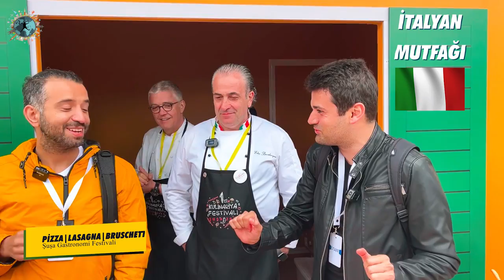28 YILLIK İŞGALDEN SONRAKİ İLK FESTİVAL | Şuşa Gastronomi Festivali ve Gezisi@hataysandikici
28 yıllık Ermenistan işgalinden sonra alınan Azerbaycan'ın kültür başkenti  Şuşa'da düzenlenen 1. Gastronomi Festivaline hoş geldiniz. Azerbaycan Turizm Ajansı tarafından daveti üzerine @hataysandikici @Milliyiyici @Endermutfakta @gezentimsah ve @gurmeizmir ile gittiğimiz bu güzel festivalde bulunmak bizim için de çok önemliydi. 13 farklı ülkenin stantlarının da bulunduğu festival alanında onlarca lezzeti bu videoda bulabileceksiniz. Videonun 2. kısmında Dağlık Karabağ'a bağlı olan Şuşa'da görmeniz gereken önemli mekanları da bulabilirsiniz.

00:00 Açılış Bölümü
00:20 Şuşa Festival Alanı
01:00 Fal Zamanı
01:30 Azerbaycan Yemekleri 1
03:00 Gürcistan Yemekleri
04:15 Azerbaycan Yemekleri 2
05:15 Sincan Yemekleri 3
07:05 İtalyan Yemekleri
09:00 Karabağ Yemekleri
09:50 İran Yemekleri
10:15 Nahçivan Yemekleri
10:50 Çin Yemekleri
11:40 Alman Yemekleri
13:10 Şeki Yemekleri
13:45 Malay Yemekleri
16:30 Fransız Yemekleri
17:30 Japon Yemekleri
18:10 Avusturya Yemekleri
18:35 İsrail Yemekleri
19:40 Festival Hakkında
20:30 Şuşa Kalesi ve Kapısı
21:10 Karı Bülbülü
21:45 Natavan'ın Evi ve Çeşme
23:00 Kapanış